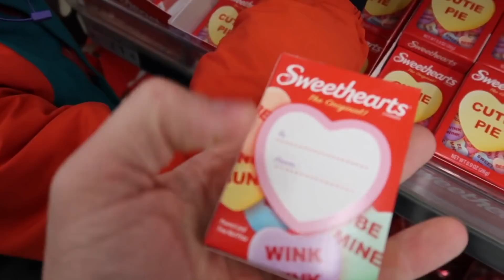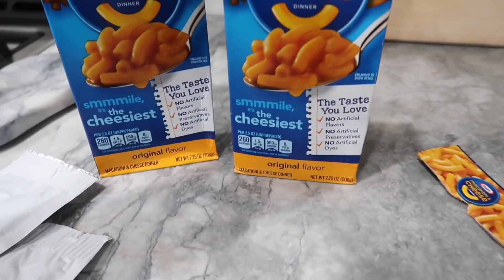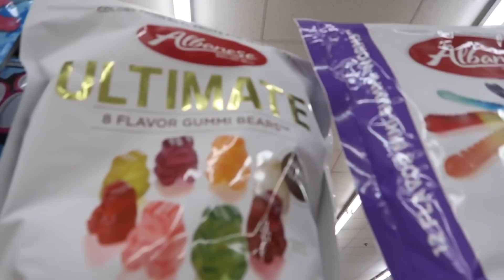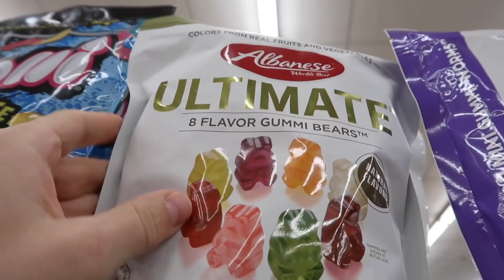Valentine's Day Prep!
3d pen